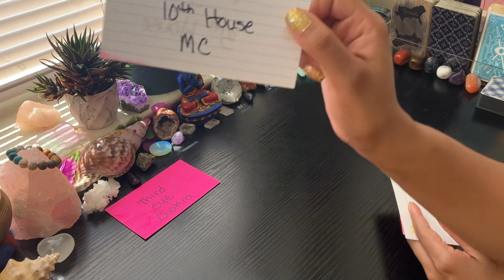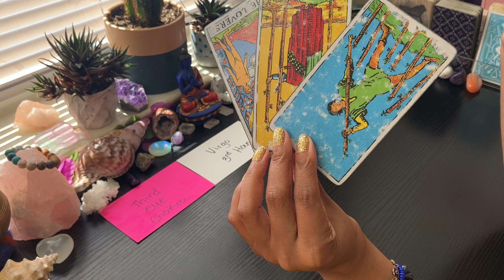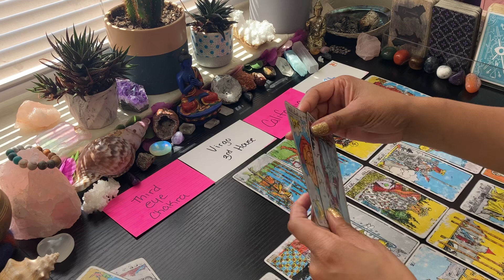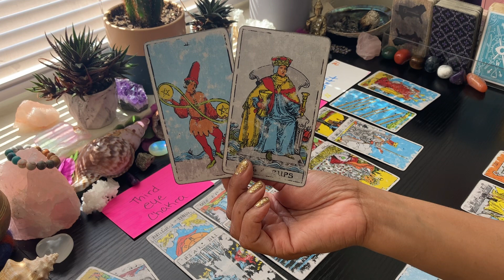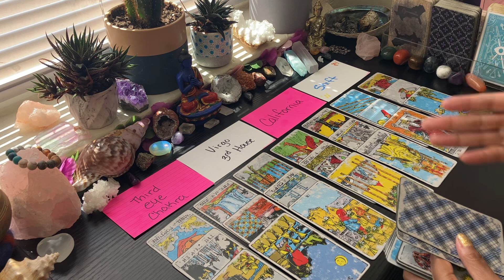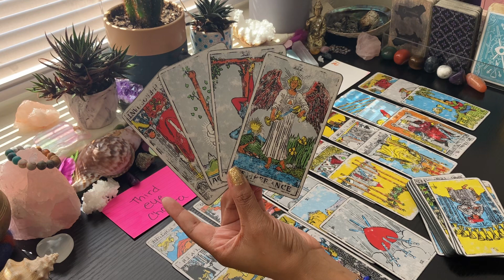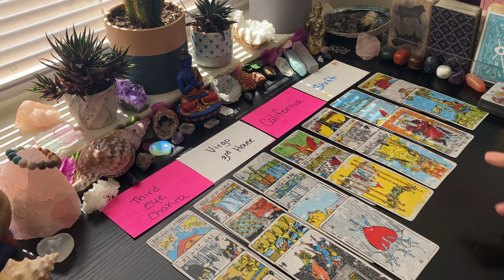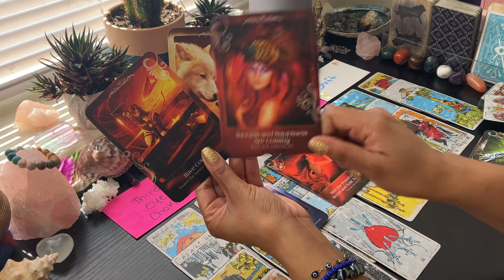GETTING RID OF THIS PARASITE 🦠 WILL CAUSE A 🌟 POWERFUL SUCCESSFUL SHIFT IN SOMEONES LIFE🌟